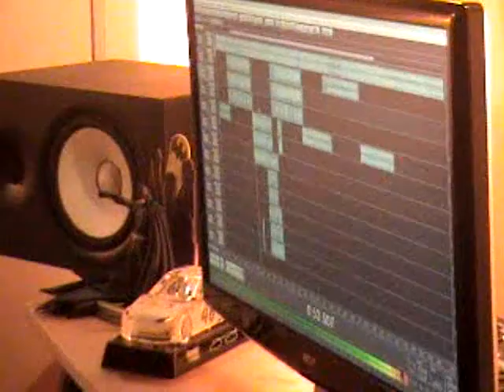KOZ- IM LOVIN IT Behind The Scenes.wmv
@Lane Closed Studio in Queens, New York. Low Profile mixing IM LOVIN IT by KOZ. XL aka Jimmy Paks, aka Da Body Guard aka The Bouncer.